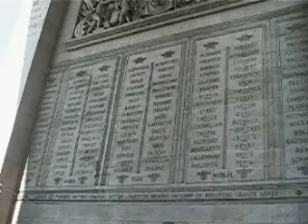Paris - Tomb of the Unknown Soldier - Arc de Triomphe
So little time, so much to see!!